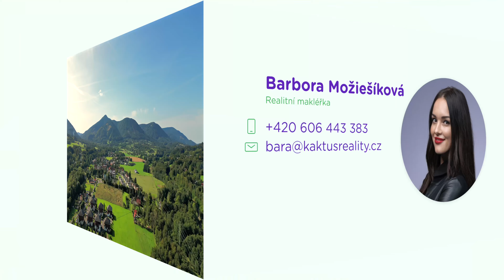Byt se zahrádkou na prodej, Čeladná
Prodej bytové jednotky na Čeladné s předzahrádkou.